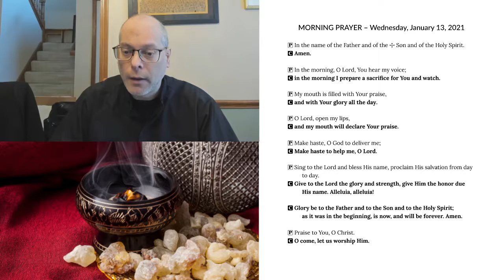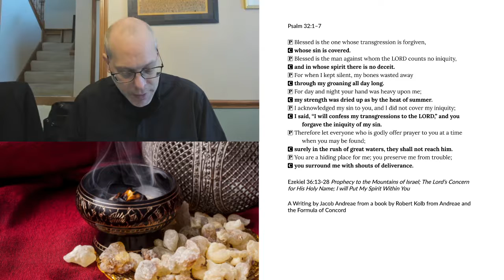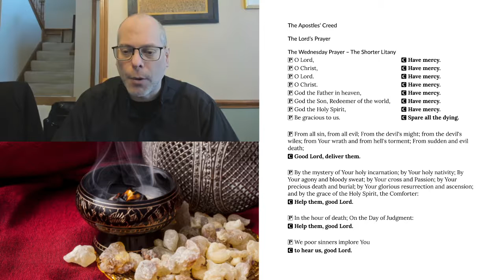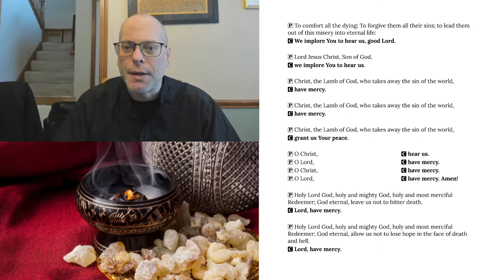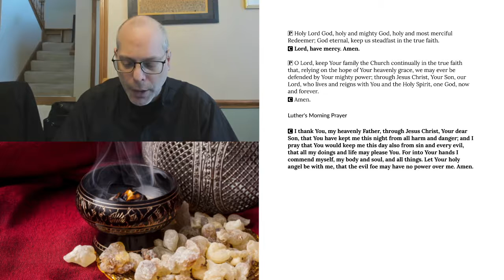Morning Prayer for Wednesday, January 13, 2021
Ezekiel 36:13-28 Prophecy to the Mountains of Israel; The Lord’s Concern for His Holy Name; I will Put My Spirit Within You
A Writing by Jacob Andreae from a book by Robert Kolb from Andreae and the Formula of Concord